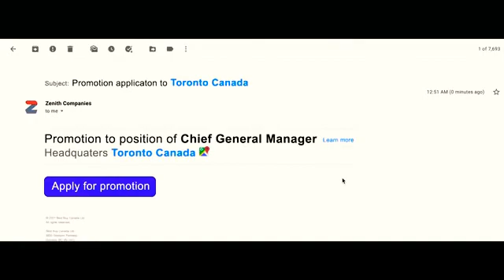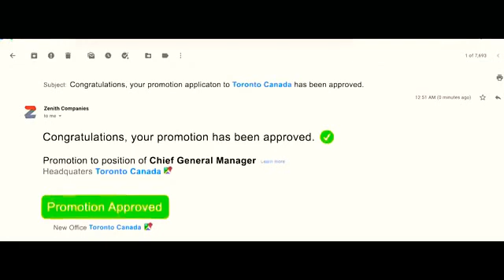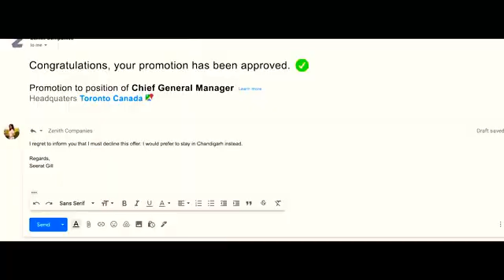Thoda Thoda Pyar Hua Tumse | Office Crush Love Story | Hindi Songs | Teri Nazar Ne Ye Kya Kar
Thoda Thoda Pyar Hua Tumse | Office Crush Love Story | Hindi Songs | Teri Nazar Ne Ye Kya Kar Diya